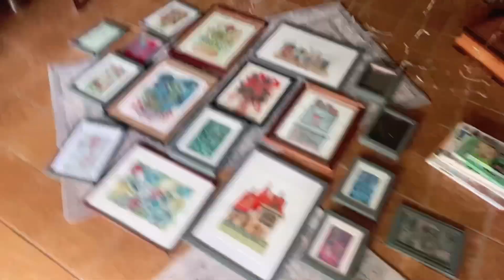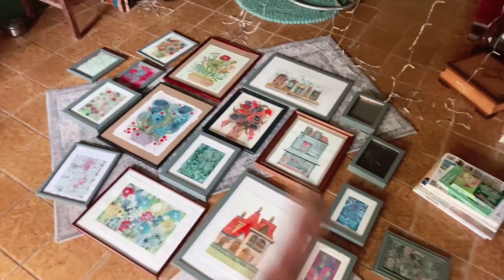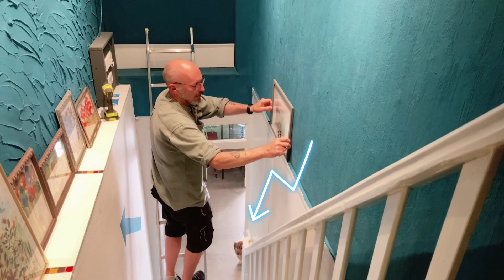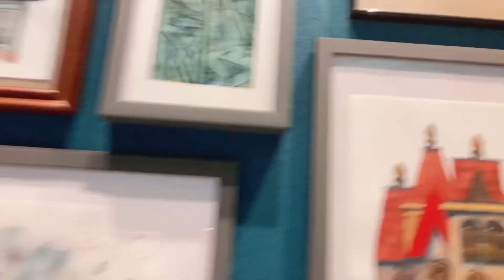Akrobatik (gefährlich?) für unsere Gallerywall 🙈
Herzlich Willkommen auf meinem Kanal ... schön, dass du hier bist 💋🙌🏻.

Du findest hier Themen, wie z.B. Kunst, Biografien, einfaches Gequatsche über dies & das, Hautpflegetipps, Hintergrundwissen, manchmal Reisevlogs, ketogene Ernährung mit Rezepten, Budgeting (wie spare ich Geld?) … und vieles mehr.

Hier findet ihr mich auch:

Etsy Shop

PRODUKTLINKS:

Hier kommst du direkt zu den Budgettrackern

Mein Etsy Shop ARTnWOOL

Edith 💋 with Love